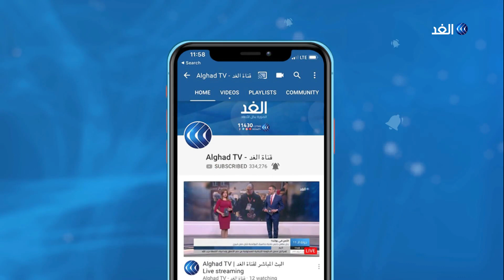اتفاقات سد النهضة في واشنطن.. إنفراجة أم مضيعة للوقت؟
اتفق وزراء الخارجية والري في كل من مصر و إثيوبيا و السودان على الاجتماع يومي الثامن والعشرين والتاسع والعشرين من يناير الجاري في واشنطن للتوصل إلى اتفاق شامل بشأن سد النهضة، وفي ختام مفاوضاتهم في العاصمة الأمريكية، أكد الوزراء أن ملء السد سينفذ على مراحل دون التأثير على المخزون المائي لمصر والسودان.
المزيد من التفاصيل في مداخلة هاني رسلان مستشار مركز الأهرام وخبير الشئون الإفريقية مع الإعلامي حسين حسني.